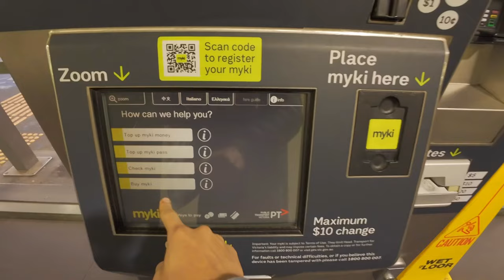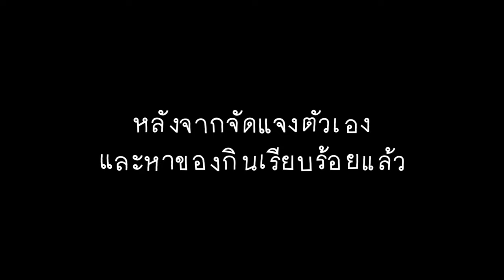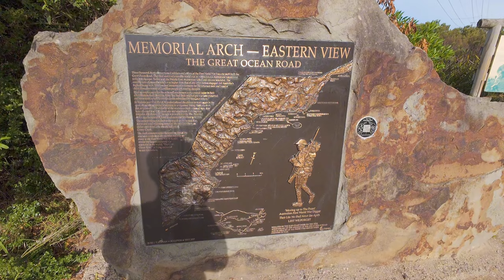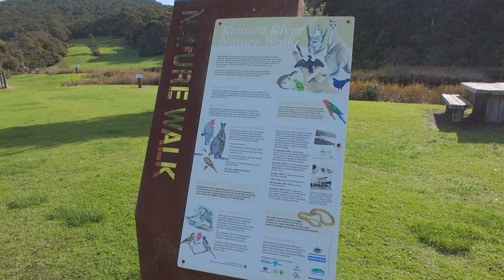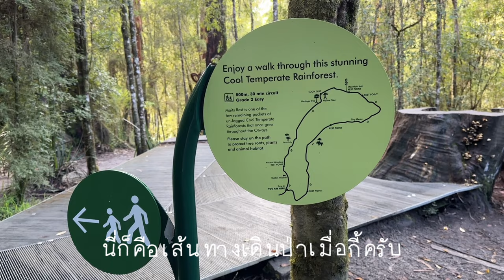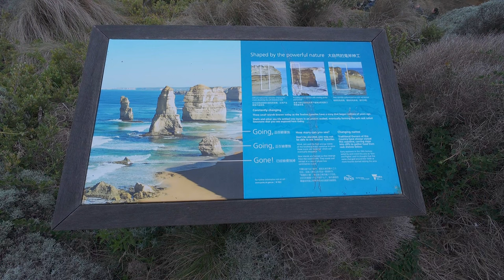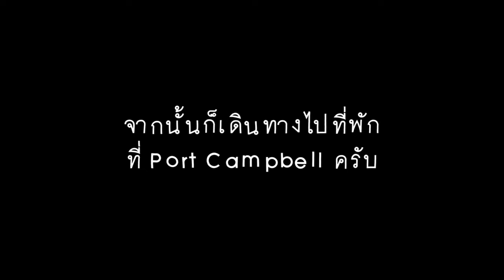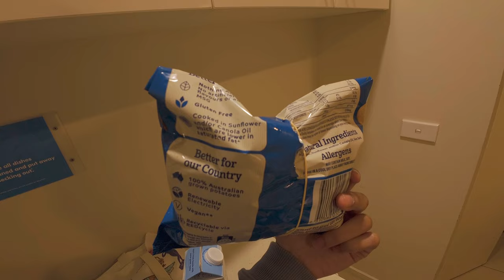🇦🇺 14 เที่ยวออสเตรเลีย ขับรถตะลุยเดี่ยว เที่ยว Great Ocean Road, Twelve Apostles & Melbourne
00:00 นั่งรถไฟถึงเมือง Broadmeadows รับรถเช่า
03:34 Geelong
09:48 Bells Beach
12:53 Memorial Ard ประตู Great Ocean Road
16:04 🐨 Kafe Koala Kennett River
21:26 Maits Rest Rainforest
24:24 🐨 Koala
25:40 Gibson Steps
28:23 Twelve Apostles
31:17 Loch Ard Gorge
34:53 London Bridge
37:16 Port Campbell